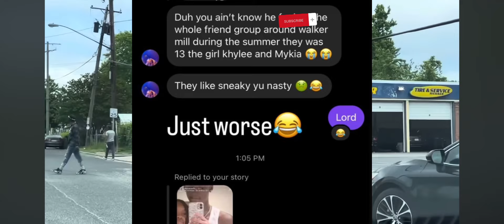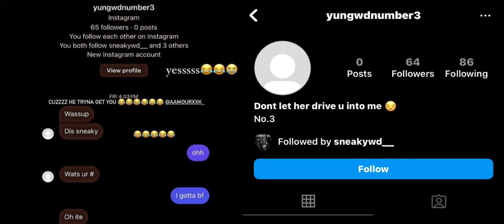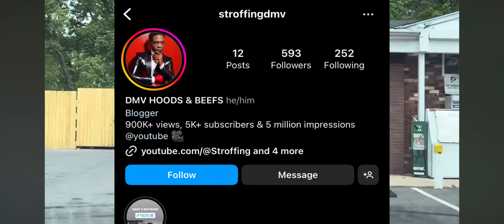Witness Says Traphard Swagg Messing With…& Spinned On Woodland! (StroffingTV)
Traphard Swagg allegations and woodland spin.